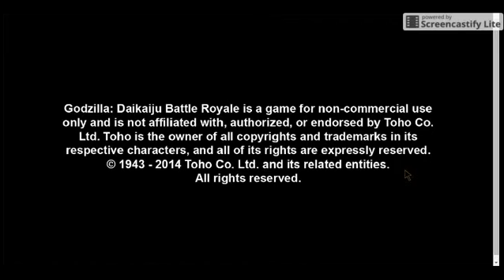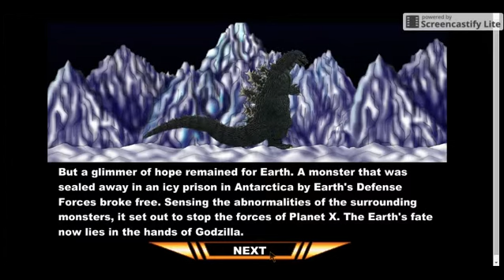Godzilla Daikaiju Battle Royale (Part 0)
I created this video with the YouTube Video Editor